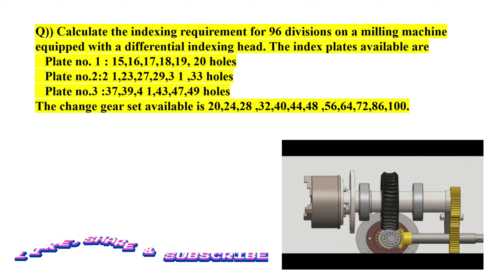Numerical on Differential indexing # Indexing of 96 divisions on milling machine # Solution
*Numerical on Differential indexing
*Indexing of 96 divisions on milling machine
Indexing
*Numerical of Differential Indexing Steps for Differential Indexing
*Indexing is defined as division of the job periphery into a desired number of equal divisions.
*Approximate number of divisions
*Formula in calculating the gear ratio/change gears